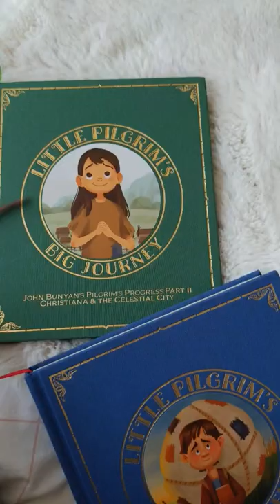Little Pilgrim's Big Journey (Part II)